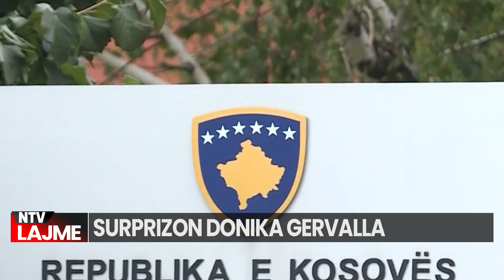SURPRIZON Gërvalla/ Tregon historinë e trishtë të Kosovës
Ministrja e Punëve të Jashtme dhe Diasporës, Donika Gërvalla, ishte pjesëmarrëse në ceremoninë e 10-vjetorit të Akademisë Diplomatike në Pejë.
Gjatë fjalës së saj hyrëse, Gërvalla ka marrë shembull demokracinë e Kosovës si të suksesshme dhe të fuqishme, duke thënë se i doli zot krizave më të mëdha, raporton gazeta online Reporteri.net.
Lexo Edhe:
“Historia jonë është dëshmi që përkujton se sa e fuqishme dhe e rëndësishme është diplomacia si një përgjigje ndaj krizave dhe për t’i ndaluar ato. Diplomacia është çelësi i zgjidhjeve të krizave, mbrojtja e nderit të njerëzve, dhe stablitetit”, tha Gërvalla.
Madje, Gërvalla u bëri thirrje diplomatëve të rinj për ta shijuar Kosovën, kulturën e saj, mikpritjen e historinë.
“Sa jeni këtu, ju ftoj të vizitoni Kosovën, shijojeni historinë tonë, ushqimin tonë, kulturën tonë dhe ngrohtësinë e njerëzve tanë. Kënaquni, eksploroni dhe merrni kohën që të krijoni momente të paharrueshme”.
Ndërkaq, në këtë 10-vjetor të Akademisë Diplomatike, tema ishte “Një rol për njerëzimin: vitaliteti i përpjekjeve diplomatike në reagimin ndaj krizave”.

𝐀𝐮𝐭𝐨𝐫 : NTV